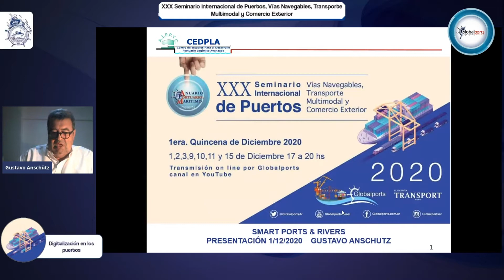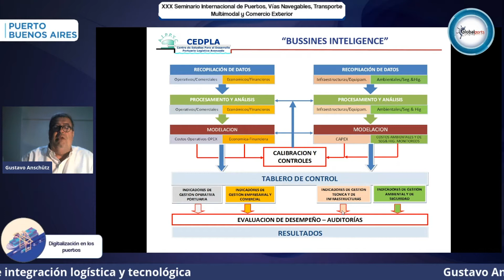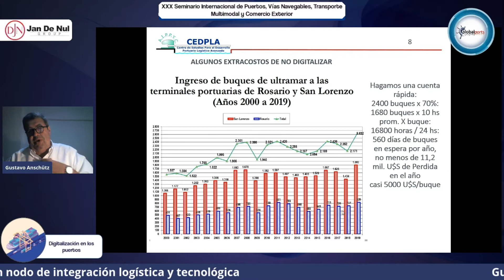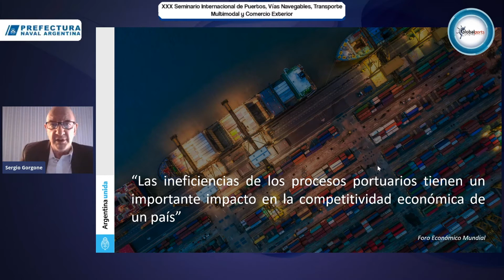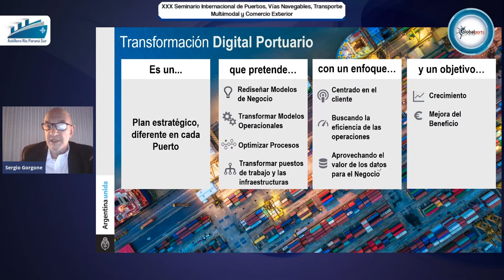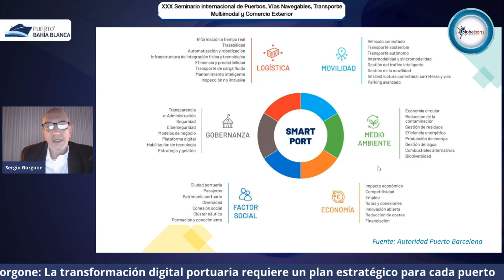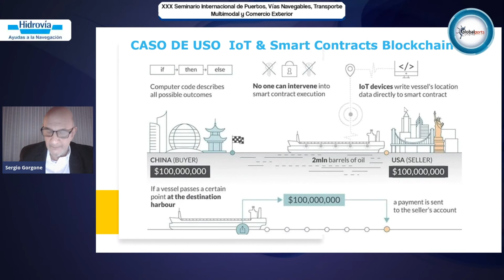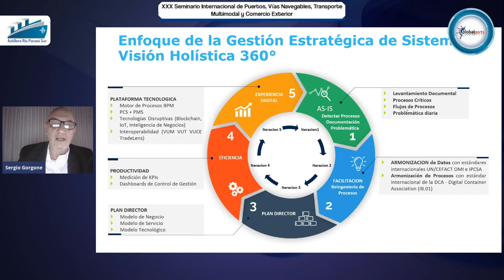XXX Seminario Internacional de Puertos... - DÍA 1 - BLOQUE 6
30º Seminario Internacional de Puertos, Vías Navegables, Transporte Multimodal y Comercio Exterior

Organiza: Anuario Portuario y Marítimo (Globalports) y Transport & Cargo (El Cronista)

Primera Jornada - Martes 1 de Diciembre 2020
La digitalización en marcha: los puertos del futuro
Los puertos 4.0

Disertantes:
- Gustavo Anzchutz, Presidente AIPPYC
- Sergio Gorgone, Gerente de Tecnologías y Organización AGP
Conducción: Ariel Armero, GlobalPorts

Los webinars se desarrollarán los días:
1, 2, 3, 9, 10, 11 y 15 diciembre de 2020

El Seminario Internacional de Puertos, Vías Navegables, Transporte Multimodal y Comercio Exterior, se ha consolidado como el espacio anual en el que se discuten los temas de un sector que ha ido creciendo en la consideración pública en función del tremendo aporte a la economía y al desarrollo que ha tenido en esos años.

En esta ocasión, la 30ava Edición consecutiva del Seminario, que desde hace años organiza Globalports junto al suplemento Transport & Cargo de El Cronista, tendrá la oportunidad de poner sobre la mesa dos temas centrales: el futuro del puerto de Buenos Aires y el futuro de la hidrovía.

En el evento estarán, como todos los años, los principales protagonistas del rubro para discutir y difundir los en danza para avanzar en el mismo objetivo: puertos, vías navegables y una logística al servicio del desarrollo del país, la salida de nuestras exportaciones y la creación de fuentes de trabajo.